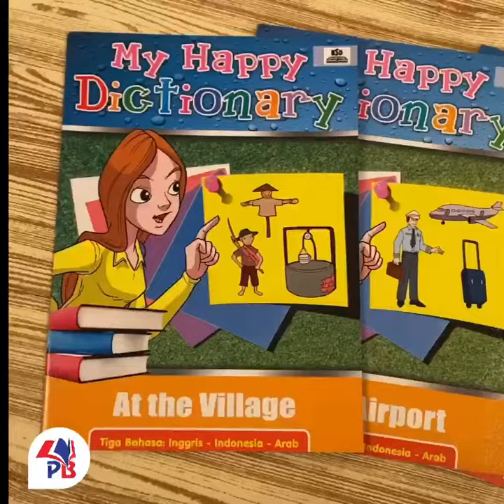Kamus Bahasa Inggris 3 Bahasa Bergambar Indonesia Inggris Arab My Happy Dictionary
1. My Happy Dictionary : Tiga Bahasa Ingg-Indo-Arab At the Train Station
2. My Happy Dictionary : Tiga Bahasa Ingg-Indo-Arab At the Airport
3. My Happy Dictionary : Tiga Bahasa Ingg-Indo-Arab At the Village
4. My Happy Dictionary : Tiga Bahasa Ingg-Indo-Arab At the Bus Station
5. My Happy Dictionary : Tiga Bahasa Ingg-Indo-Arab At the Beach
6. My Happy Dictionary : Tiga Bahasa Ingg-Indo-Arab At the Hospital

Dapatkan segera di PUSTAKA BARU PRESS